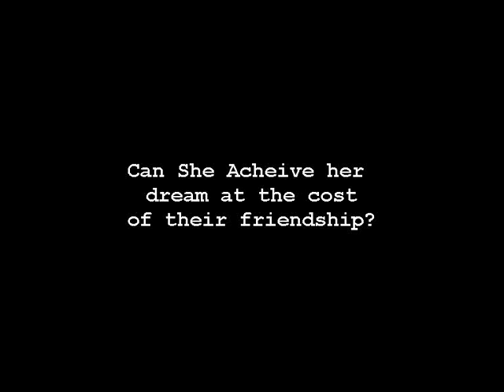Xena Trailer - Athens City Academy of the Preforming Bards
Theres so not enough trailers for all the episodes!
So I decided to start making trailers for episodes that dont have one.
And I will be uploading promos (that r still on the web) as soon as i figure out how to download them off the site. So if 1 of u can tell me,plz let me know!